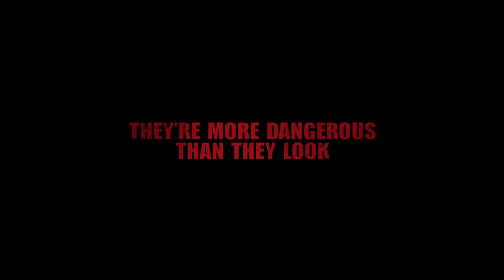Dead Rising 3 'E3 2013 Debut Trailer' [1080p] TRUE-HD QUALITY E3M13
This new generation of zombies is deadlier and hungrier, so drive fast and look alive. Pick up whatever you can along the way, strap it to something else, and call it a weapon. The end of the world has never looked so fun. Only on Xbox One.

Platforms: Xbox One Exlusive
Publisher: Microsoft
Developers: Capcom Vancouver
Release Date:
US: 11/2013
EU: 11/2013